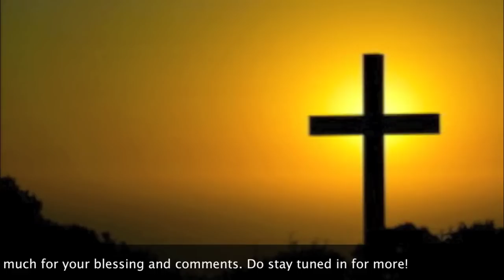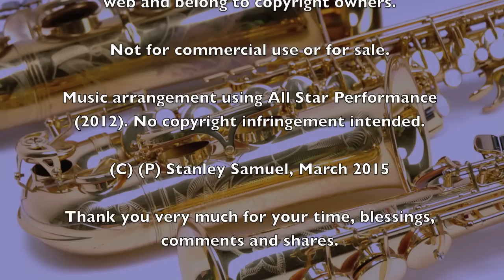Old Rugged Cross | Praise & Worship | Saxophone | Stanley Samuel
Old Rugged Cross | Praise & Worship | Saxophone Covers.